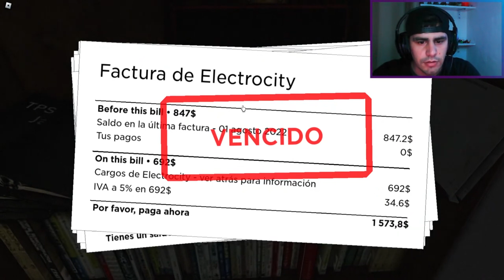Short Creepy Stories | Regreso a Casa | Roblox Game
Short Creepy Stories | Regreso a Casa | Roblox Game | Jugando Con Subs

En estos Videos vamos a estar jugando en mi Roblox .

Dejen sus Comentarios que les pareció el Video y que otros Juegos les Gustaría que traiga

►► ¡ SEGURO ESTO TE GUSTA ! ◄◄

💰 Si quieres apoyar mi contenido

►► ¡ Mis Herramientas de Trabajo ! ◄◄

📱 Celular A31 📲

💻 PC Componentes 💻 :

📕 Placa de Video VGA Asus GTX 1660 Super 6GB GDDR6 OC Dual
📘 Memorias DDR4 16GB 3200 HZ Toughram Z-One RGB X2
📙 Mother Gigabyte B450 Aorus M
📓 Fuente 650W Sentey SDP650-FX
📔 Gabinete Aureox Nereid ARX 320 G

►► ¡ Mi Servidor de Minecraft ! ◄◄

💢 Zona HashTags 💢